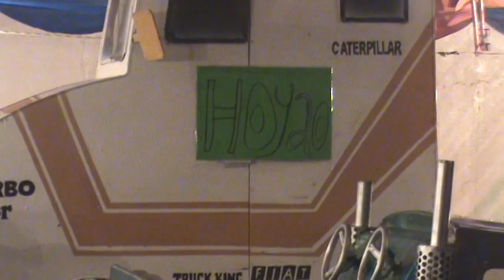Festejos del día de san Juan Parroquia de San Juan Ciudad Hidalgo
Festejos del día de San Juan en la Parroquia de San Juan en Ciudad Hidalgo Hay juegos mecánicos al rededor de la Parroquia y venta de antojitos 29 de Junio  2010